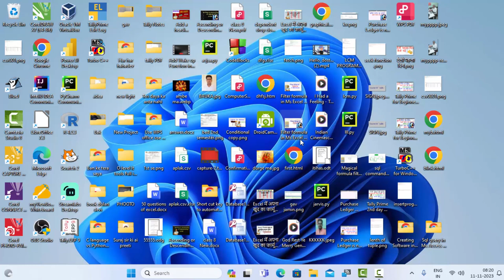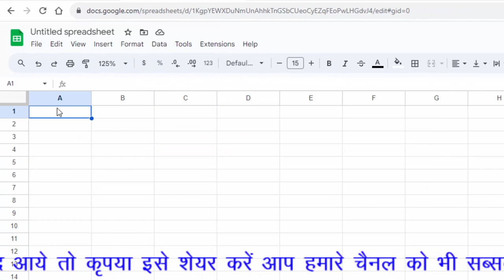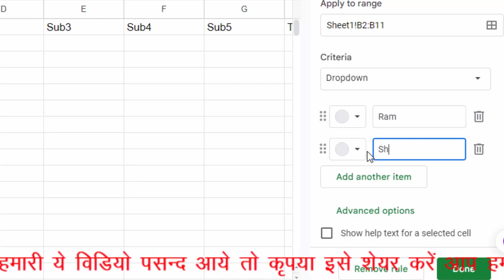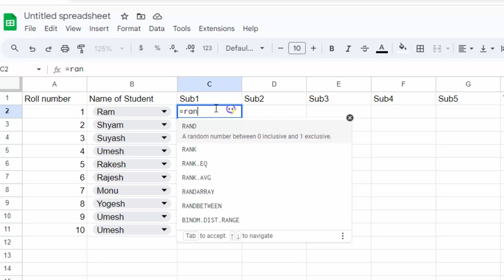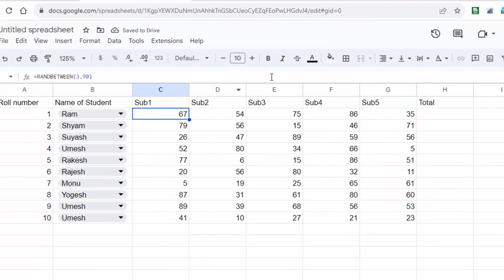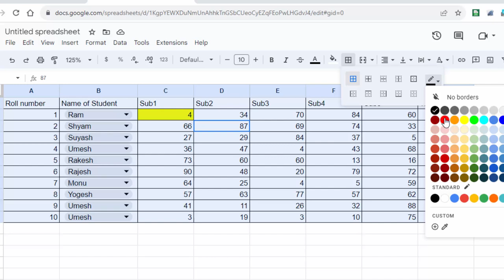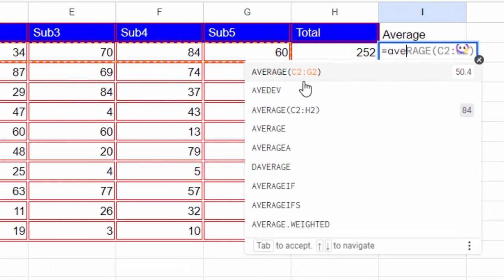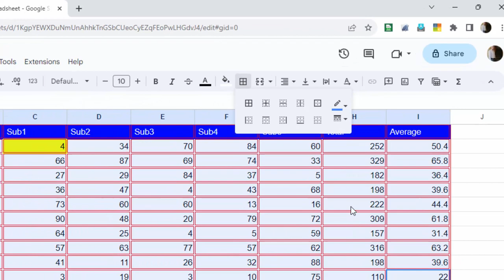How to Create drop down change the colour of cell formula in Googlesheet